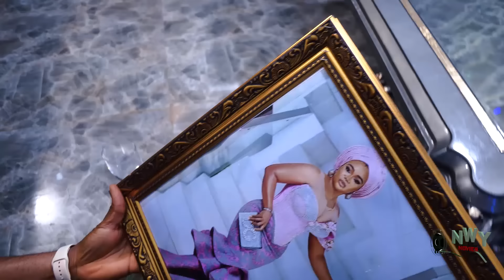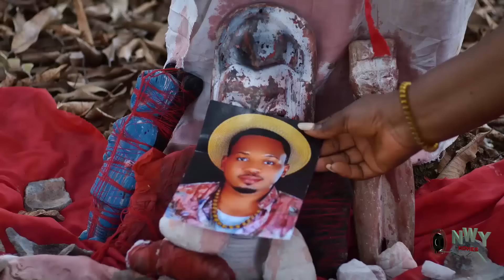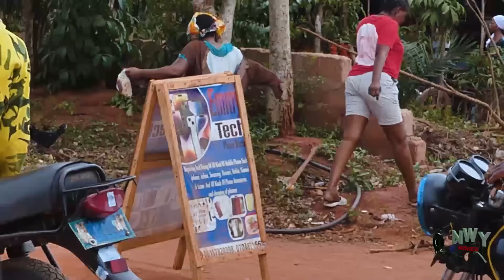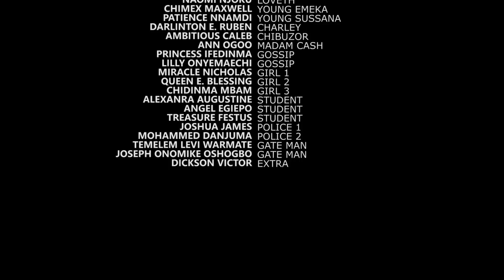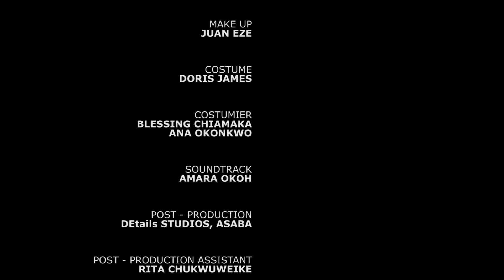Tears & Agony Of The Abused Wife Who's Husband Abandon With Their Kids For Another Woman Season 5&6